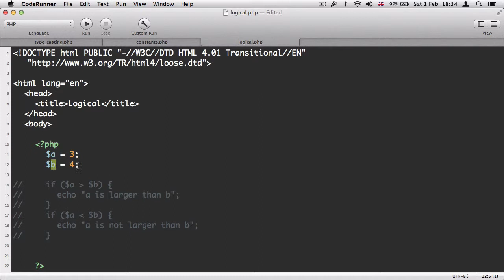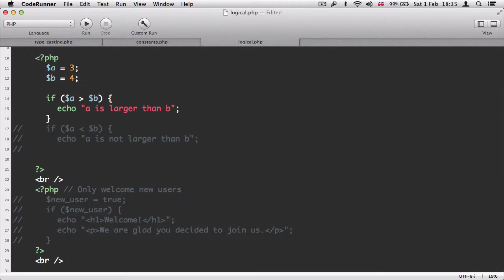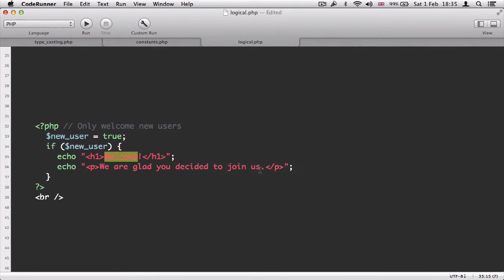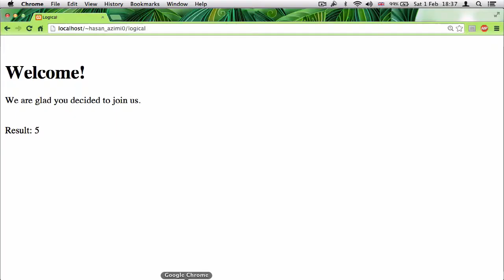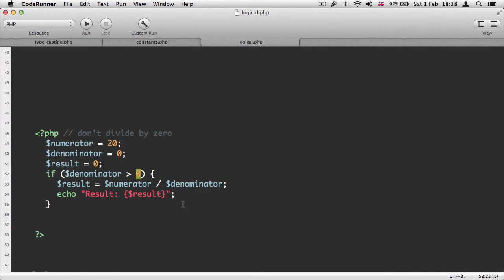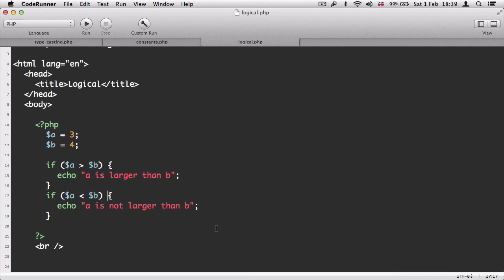۲۶- کاربرد if در پی اچ پی PHP